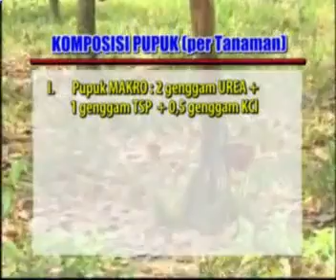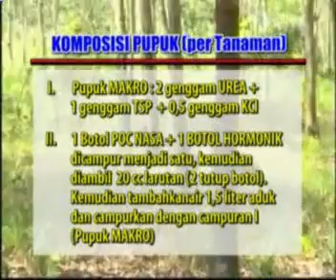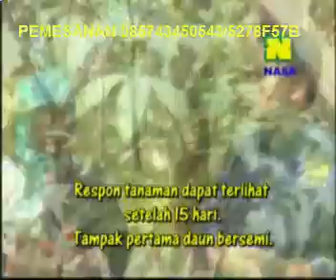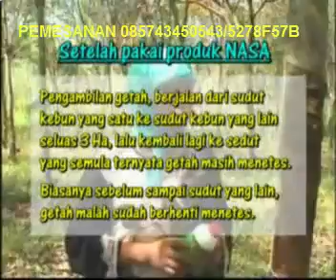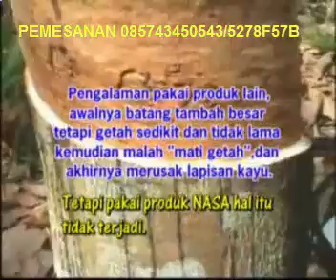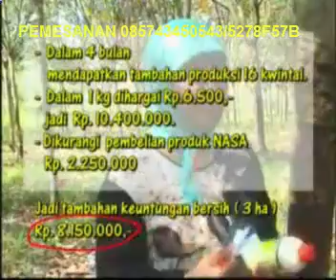budidaya karet dengan getah yang banyak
Pemesanan dan konsultasi pupuk hubungi 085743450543 / BB 5278F57B